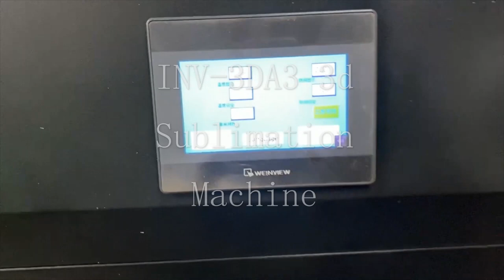How to print ? Sublimation Paper Wrap Phone Case 3d Sublimation Process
Here is the full video shows you how to sublimation printing phone case, as you can see our machine & technology is full print & high quality